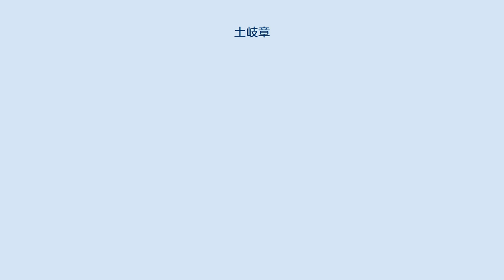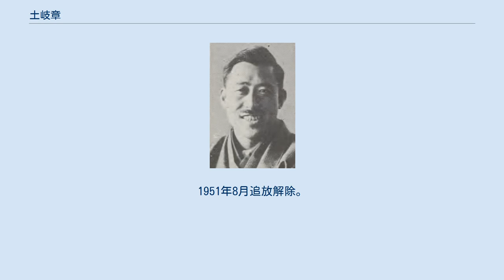土岐章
土岐章 土岐 章（とき あきら、1892年（明治25年）2月18日 - 1979年（昭和54年）4月3日）は、日本の政治家、華族。
 東京府出身。
最後の沼田藩主土岐頼知の七男に生まれる。
明治30年代のある日、頼知の家は財産を失い赤坂の屋敷と沼田の別邸を売り払って北千住で庶民として再出発する。
1915年千葉県立高等園芸学校卒。
明治法律学校（現在の明治大学）を経て、東京帝国大学理科大学選科修。
帝大では発酵学を学び、卒業後は仲間とともにパンの製造販売業を立ち上げたが事業としては上手くいかなかった。
無類のパン好きとして知られ、世間からは「パンの殿様」とも呼ばれた。
 兄土岐頼敏の隠居に伴い、1918年6月29日子爵を襲爵。
妻の貞子の実家で、日本橋三越前でハチブドー酒を扱う近藤商会に入社。
同社より発酵学の研究のためドイツに派遣されていた留守中に、高樹町の自宅が関東大震災で被災。
1924年に、渋谷区東に新たな居宅を建てた。
この邸宅は1990年に群馬県沼田市に移築され、1997年に旧土岐家住宅洋館の名称で国の登録有形文化財として登録を受けている。
 1928年10月、大久保立の推挙により出馬した貴族院議員補欠選挙で当選。
1931年犬養内閣で陸軍参与官に就任し、翌年斎藤内閣で陸軍政務次官になる。
1934年成立の岡田内閣でも同職に留まった。
 戦後、1946年6月12日に貴族院議員を辞職。
同年9月に公職追放となる。
1951年8月追放解除。
1979年死去。